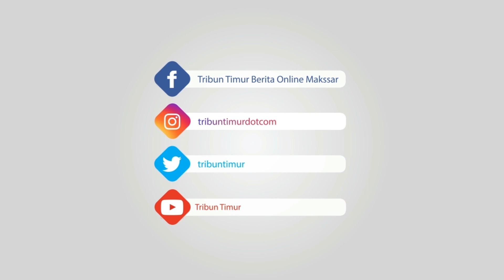Jadwal Live & Streaming RCTI Indonesia vs UEA, Misi Wajib Menang!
Laga Indonesia melawan Uni Emirat Arab akan berjalan pada Rabu, 24 Oktober 2018 di SUGBK.

Sementara Qatar berhadapan dengan Taiwan di Stadion Pakansari, Bogor. Kedua pertandingan bakal digelar secara bersamaan.

Menghadapi Uni Emirat Arab, Indra enggan berkomentar banyak. Ia menyatakan pilihan pemain utama akan ditentukan dari perkembangan fisik dan mental pemain.

Di klasemen sementara, Indonesia berada di peringkat tiga grup A dengan mengemas tiga poin.

Peringkat pertama ditempati Uni Emirat Arab yang meraih enam poin dan kedua diisi Qatar yang mengantongi tiga poin. Taiwan yang belum mendapatkan poin mengisi juru kunci.

Indonesia wajib menang untuk lolos ke babak berikut.

Laga Indonesia vs UEA disiarkan live RCTI
Kick off Rabu (24/10/2018) jam 19.00 WIB